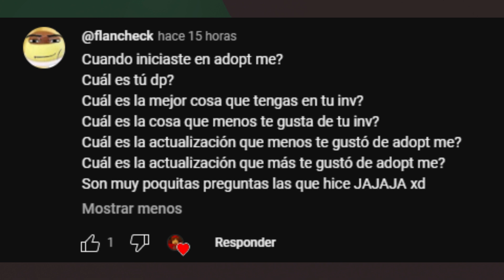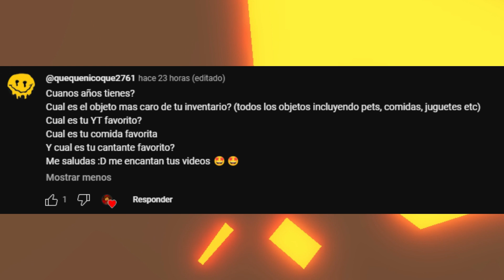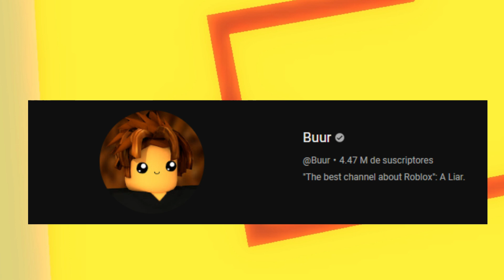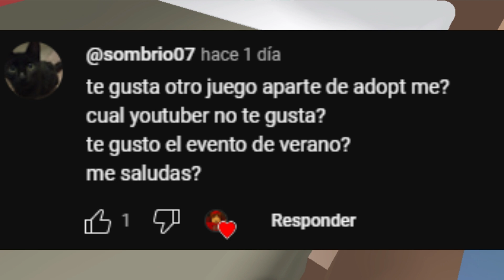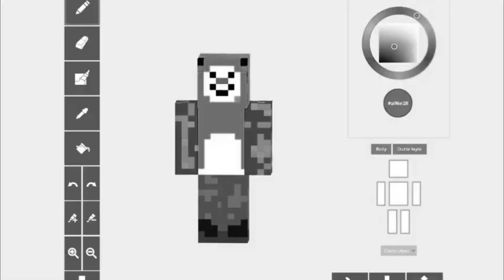Preguntas y Respuestas : parte 2